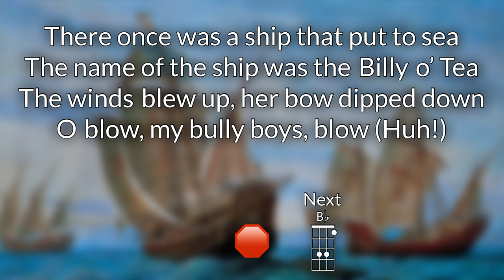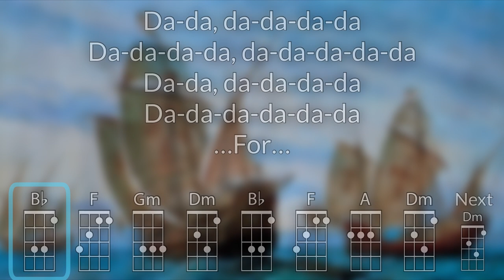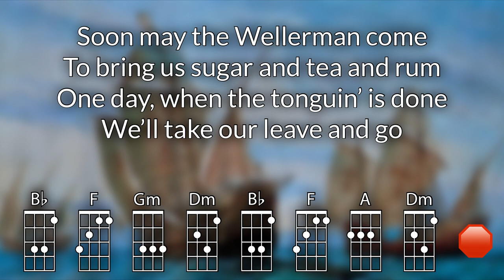Wellerman Baritone Ukulele Play Along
Optimized for DGBE Ukulele.  As performed by Nathan Evans.

Chords used: Dm, Gm, A, Bb, F